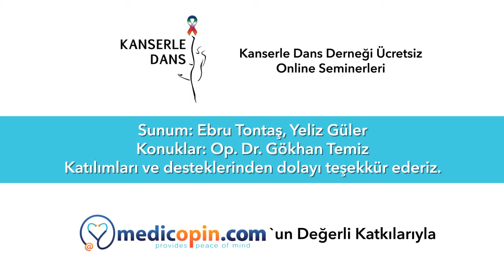Protez Emzirmeyi Engeller Mi? - Op. Dr. Gökhan Temiz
Kanserle Dans Derneği'nin Medicopin.com’un katkıları ile düzenlediği ücretsiz online seminerde Op. Dr. Gökhan Temiz, "Protez Emzirmeyi Engeller Mi?” sorusunu sizin için yanıtladı.